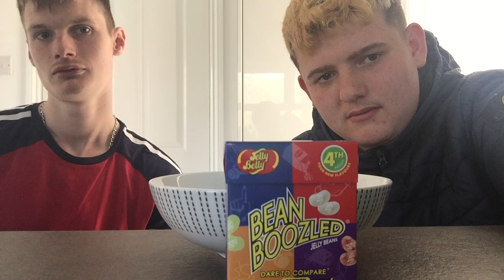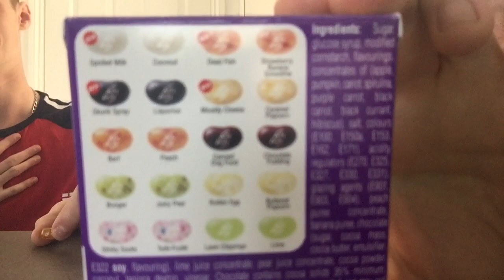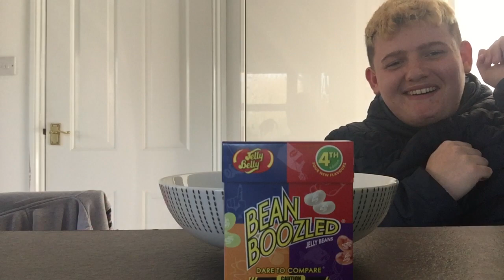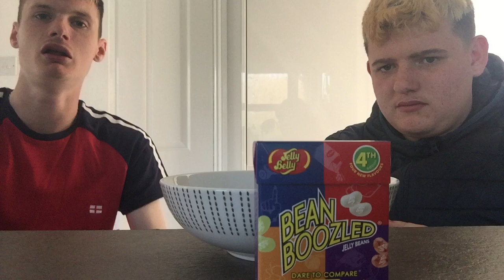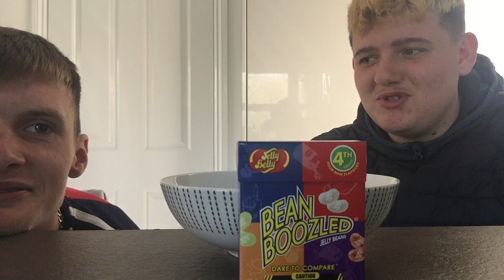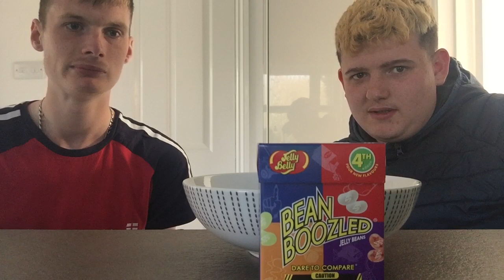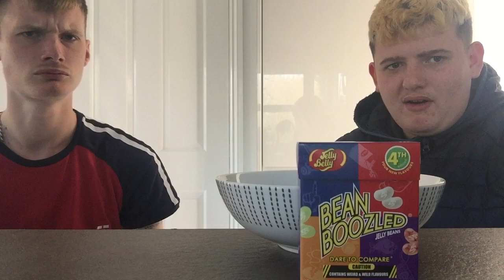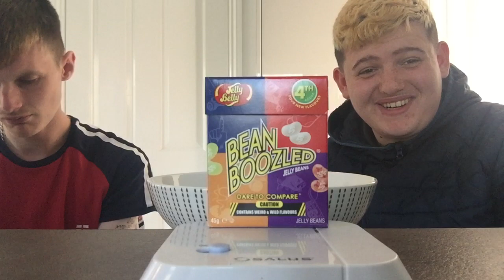BEAN BOOZLED CHALLENGE *he says the n word😱😱*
Comment for more challenges

My cousin says n